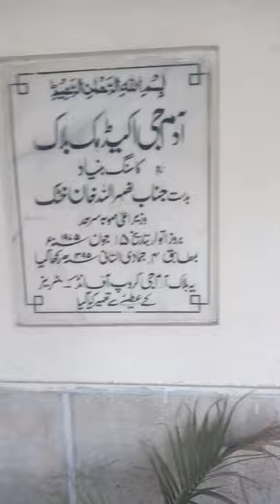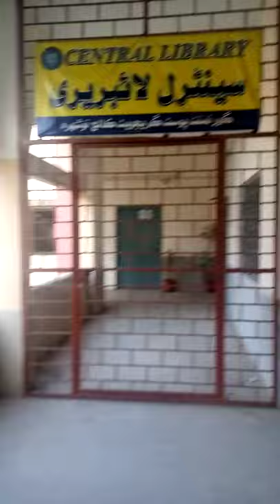Govt Post Graduate College Nowshera (Boys)